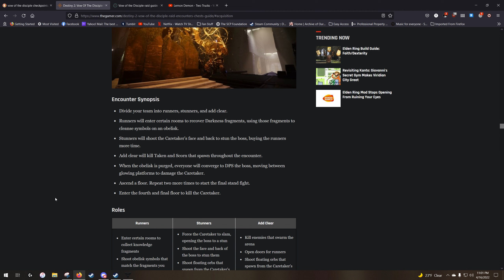A very cursed raid callout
So this is essentially my fault. The map I was referencing while explaining this encounter called the door switch "bean". So as I was using this term, one of the people I was raiding with then said the phrase, and for some reason we decided that that was going to be what we called out when we needed a door opened. This isn't every time we used it, I missed a lot of the more funny interactions and by the time we got to the Caretaker me and the other runner were using the phrase so robotically it really wasn't that exciting.